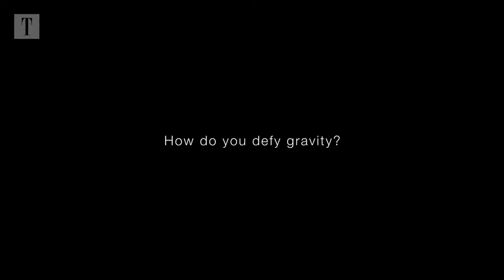Ole Scheeren and the Architecture of Life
By rethinking the ways in which the skyscraper is being built, architect Ole Scheeren aims to make the urban environment a greener and more communal space. Here, he discusses his design philosophy and the ways to creatively defy gravity.